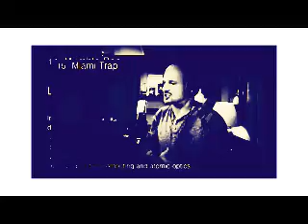Mardekavi *** EL TIEMPO *** JOYAS PERDIDAS ESCRITAS EN EL INFIERNO #2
AÑO 2017

VÉRTICES INFINITOS

RULALO POR AHÍ HERMANO Y NO SEAS TAN FALSO !! ABRAZOSS JJJ

SALUDOS GENTE !!

FUENLABRADA

MADRID SUR

VÉRTICES INFINITOS